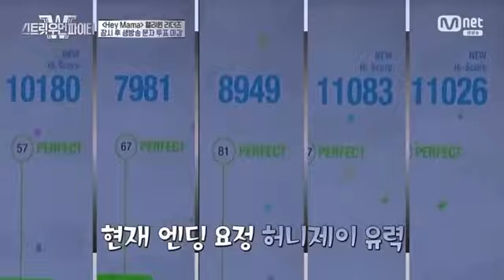Just Dance 2022 on Street Woman Fighter